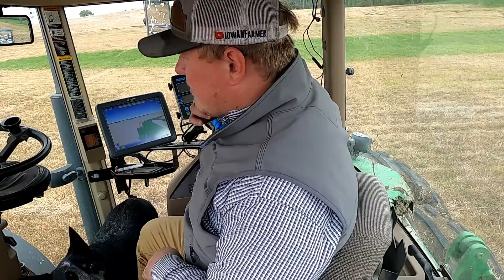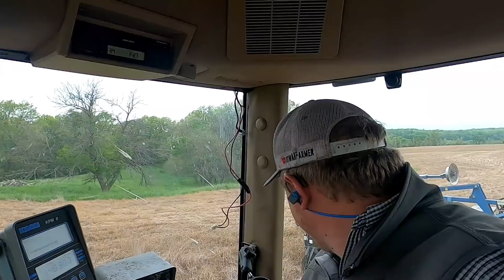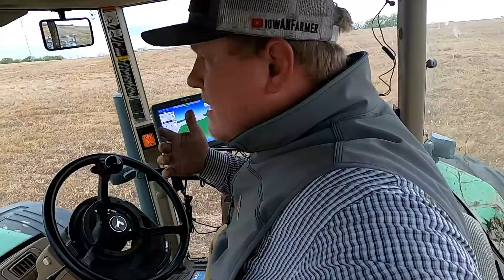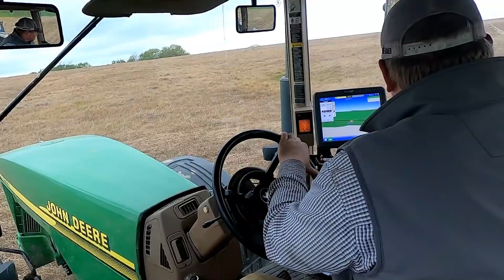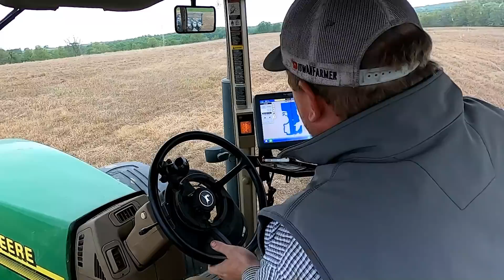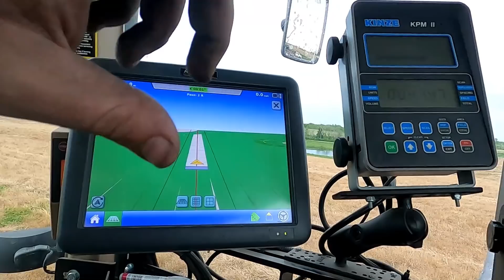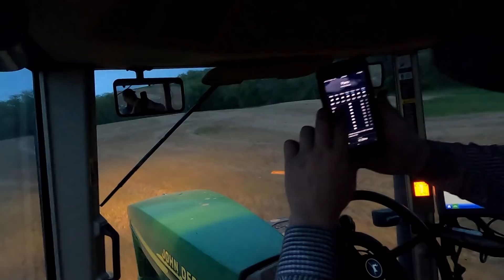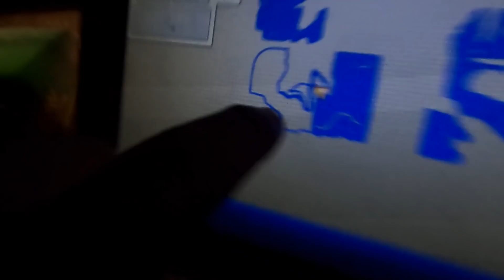My Tractor QUIT - Now What?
The planting vlog is getting closer to the end. We try and get in another 120 acres before the rain hits!

Camera Setup:

GoPro Hero 8
GoPro Hero 7
Mic Adapter